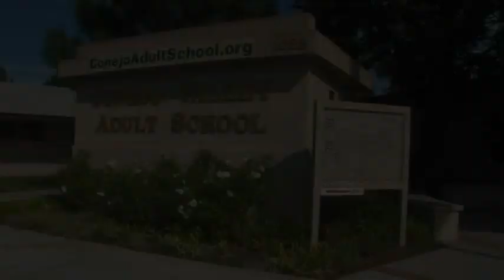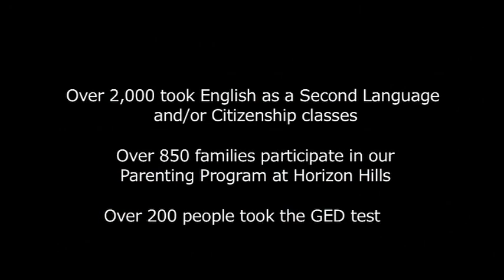Conejo Valley Adult School overview.mp4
Conejo Valley Adult School offers numerous programs: Computers, Medical, Adult High School Diploma, GED, TOEFL, SAT, Older Adults' Enrichment, ESL, Literacy, Parenting & Community Service.